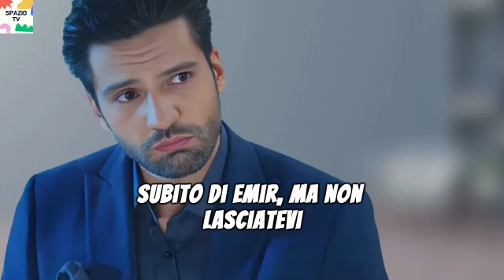ENDLESS LOVE ANTICIPAZIONI - UNA TERRIBILE VERITA'.. ASU FINISCE NEI GUAI.. PUNTATA 27 LUGLIO